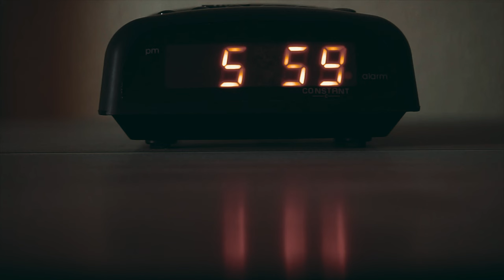Good Morning - GP22